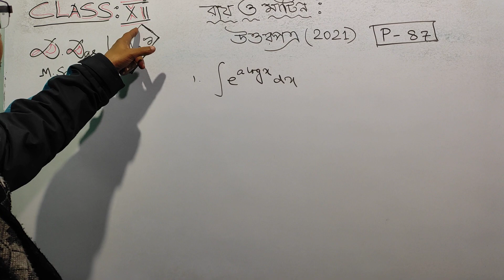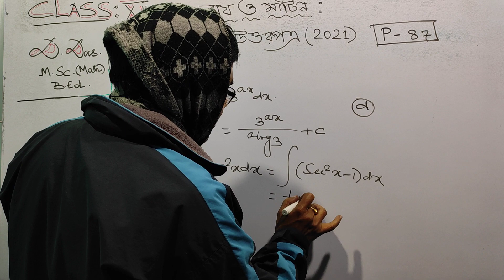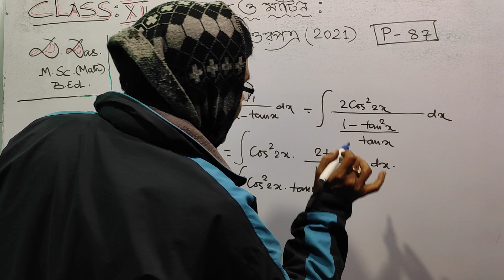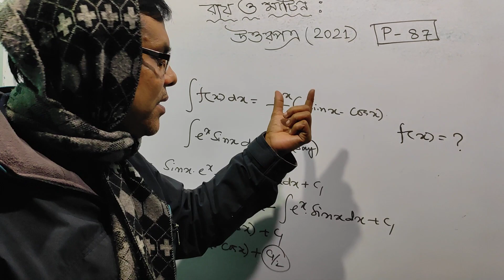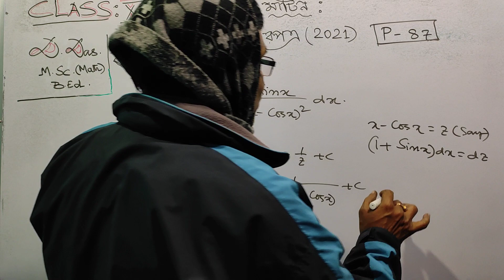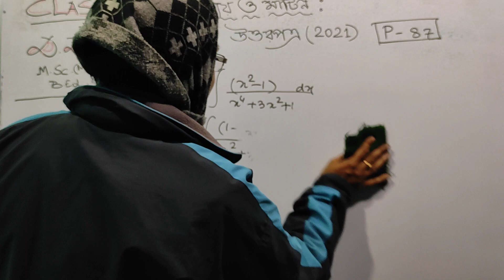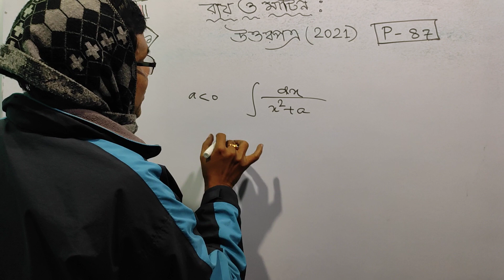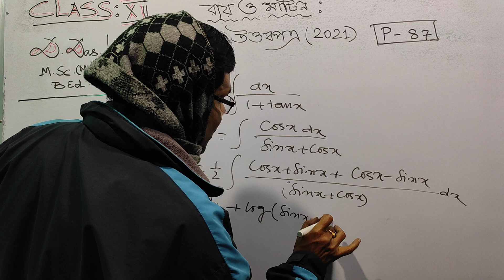Ray and Martin, Complete Solution 2021,H.S.Math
Ray and Martin question bank: a complete solution ,  suggestion 2021,part 1 (integral m.c.q),
 link for: